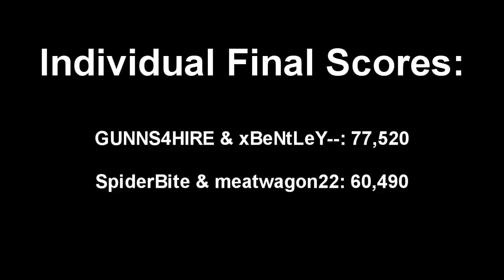SpiderBite Versus GUNNS4HIRE: Zombies Team Challenge Match #2 with Live Commentary